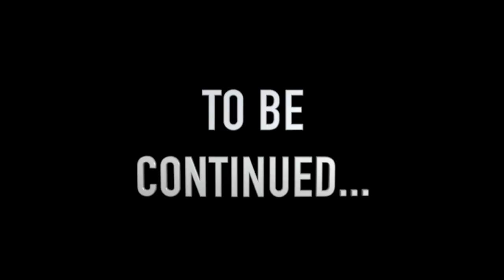EL NACIMIENTO DE NUESTRO BEBÉ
Party of 4 fam

Party of 4tv -

Party of 4 Kids

Party of 4 Remix

🔥Siguenos.

Sigue al equipo.